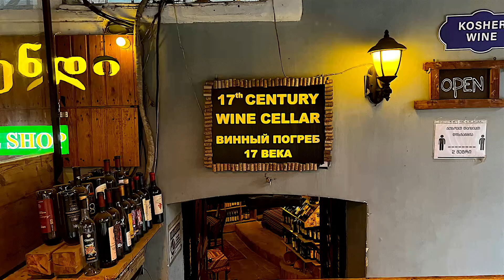GEORGIA GUIDE / Best Places to Visit & Things to Do / Georgia Travel Vlog / Eastern Europe Travel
Georgia guide is a summary of my trip in the beautiful country of Georgia with a brief guide of attractions, best places to visit and things to do in the country. We start in Tbilisi, visit outside places on the day tours and end up in Batumi. This trip was taken in winter, so some mountainous areas were closed.

🎬 Chapters:
0:00 Intro
1:03Tbilisi guide of attractions, things to do and places to visit
8:36 Kazbegi trip, visiting Zhinvali lake, Ananuri fortress, Georgian Military Highway, Honey Tasting, Gergeti Trinity Church and frozen hot springs
9:55 Vardzia - Rabati trip to: Brjomi, Vardzia cave monastery and Rabati Castle
11:08 Mrtvili Canyon and Prometheus Cave trip
12:32 Mtskheta - Jvari - Gori - Uplistsikhe trip, visiting Svetitskhoveli Cathedral, Jvari monastery, Stalin's museum and Uplistsikhe rock hewed town
14:44 Batumi guide of attractions, things to do and places to visit
18:44 Batumi day trip, visiting the monument of St Andrew the first called, Gonio Fortress, the viewpoint of the Confluence of Adjaristskali and Chorokh rivers,  Boxwood Alley & Miveti Waterfall, dinner with folk show

**For the full series of Georgia experiences you can watch in the playlist of Eastern Europe Travel vlog